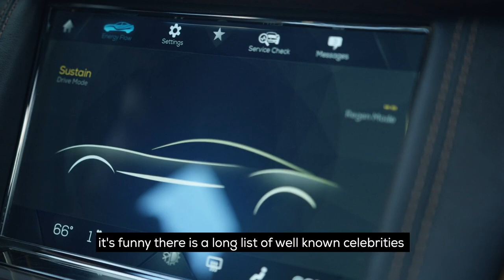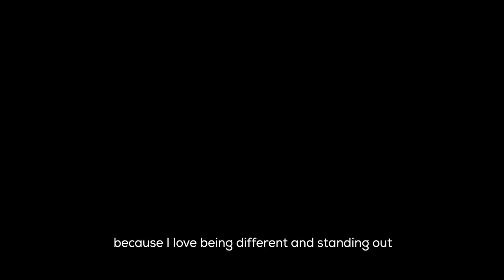Josh Altman's Karma Revero | Karma Automotive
Standing out in the luxury real estate market is a must, that's why Josh Altman brings his Karma Revero to look at properties and transport clients. See how the Bravo Million Dollar Listing star maintains a unique profile driving to and from listings in his Revero.
Karma Automotive is a distinctive electric automaker with experiences through luxury, innovative design, and leading-edge technology. Founded in 2014 and employing nearly 1,000 leading thinkers and passionate creators worldwide, Karma Automotive is committed to focusing on customization, treatment and greater electrification.